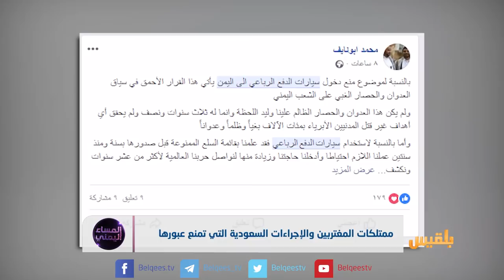المساء اليمني |منع دخول سيارات الدفع الرباعي آخر الانتهاكات السعودية بحق المغتربين|تقديم: آسيا ثابت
السلطات السعودية في منفذ الوديعة الحدودي، تمنع سيارات الدفع الرباعي أو المعدات الثقيلة(تربتك أو تصدير) من مغادرة المنفذ باتجاه اليمن..
إجراءات جديدة  تضاف  لسجل  الاعاقات  التي تسببها  الاجراءات والقرارات السعودية تجاه اليمنيين ..
 عشرات من الأسر  في المنفذ  الحدودي  تعرضت للأذى   هذا  الاجراء الاخير  مما اضطر  بعضها إلى التخلي  عن سيارتها واملاكها  مقابل الدخول إلى اليمن  او العودة الى شرورة..
القرار  كان مفاجئاً  ولا تعلم  عنه السلطات اليمنية شيئاً  ..
فوزارة المغتربين  قدمت  توضيحاً  لا يقدم شيئاً  سوى أنها  تجهل  الاسباب  وتؤكد  غياب التنسيق  بين الجانبين السعودي واليمني ..
التضيق على اليمنيين  يحمل السعودية  كما يحمل الشرعية الكثير  من التبعات ..
فعبد أن  وضعت  السعودية رسوماً  جديدة   على  العمالة اليمنية   وهو ما أجبر عشرات الالاف للعودة الى بلدهم ..يصدم اليمنيون  بهذا الاجراء  الجديد  الذي  يأتي  في ظل الظروف  الصعبة والقاسية التي يعيشونها.. و نجد الاشقاء  يقفزون  على جراحهم ..دون الأخذ  بعين الاعتبار  تدهور الوضع الانساني   الذي  يحيط  باليمنيين .. نتيجة الحرب التي تعد السعودية طرفًا رئيسًا فيها..